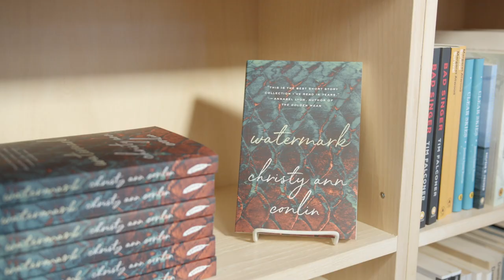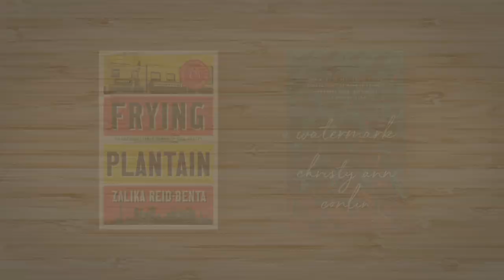Women Do It Write: On truth telling and writing about your community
Zalika Reid-Benta, author of Frying Plantain and Christy Ann Conlin, author of Watermark, sit down with comedian, columnist, and book-lover Candy Palmater to talk truth telling and writing about one's community.

A special thank you to Ontario Creates for their support.